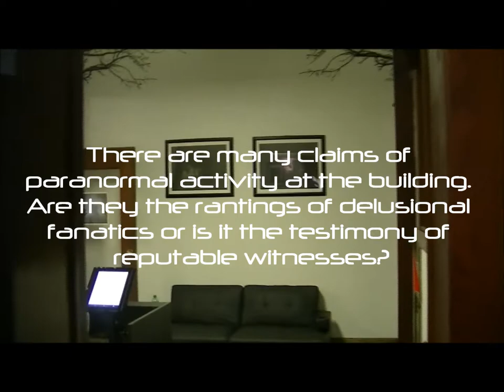Interface Death - Spirits of Springfield - The Robertson Building Haunting Trailer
Interface Death present the Spirits of Springfield documentary, a film that sheds light on the paranormal claims of an old metal sign factory on Lowry Avenue in Springfield, Ohio. We interview paranormal teams who have witnessed paranormal activity at the building and attempt to find evidence that supports their claims. Just another hyped up ghost hunt or a relic, flourishing with spirits? Standby for the truth.